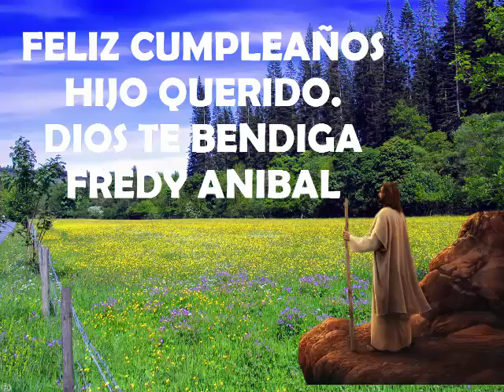feliz cumpleaños fredy anibal nunca dejare de amarte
celebrando los 8 años de mi hijo y agradeciendo a DIOS. El tema nunca dejare de amarte de camilo sesto.